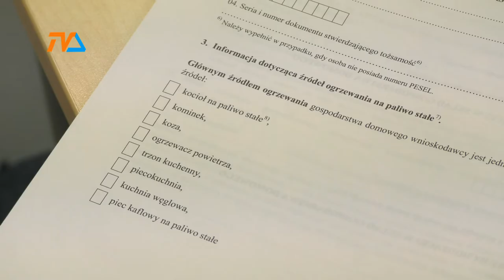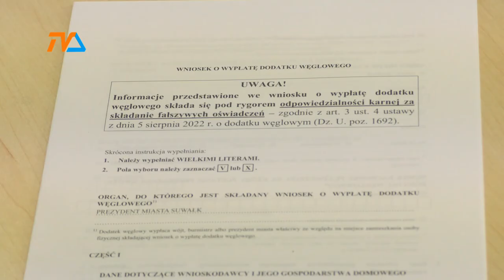Dodatki węglowe - do wypłaty. Za kilka dni. |TVSUWAŁKI